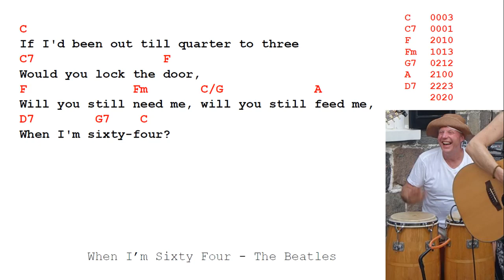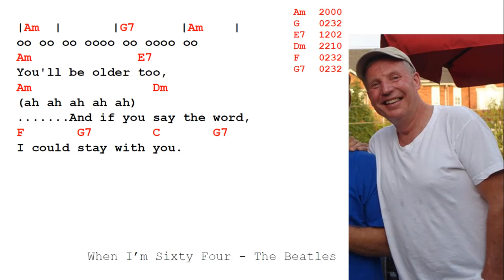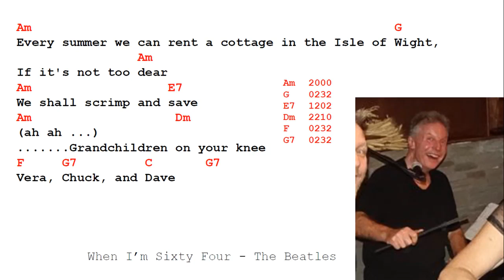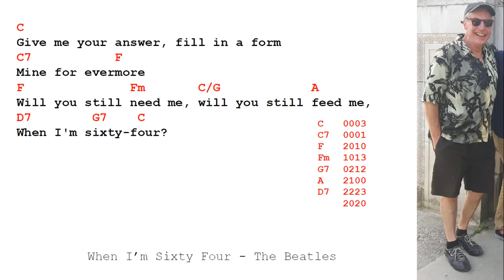Play Along: "When I'm Sixty Four" by The Beatles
for charts and more!